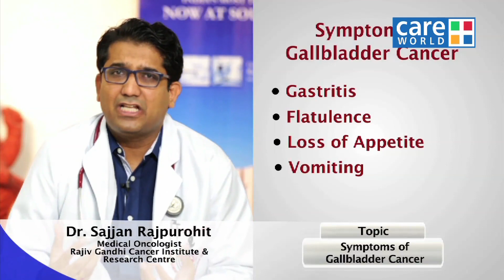Symptoms of Gallbladder Cancer || TMD || Dr. Sajjan Rajpurohit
Gallbladder cancer doesn't usually cause signs or symptoms until later in the course of the disease, when the tumor is large and/or has spread, it can be show in various forms. Gallbladder cancer signs and symptoms may include: Abdominal pain, particularly in the upper right portion of the abdomen. Abdominal bloating. and many more.